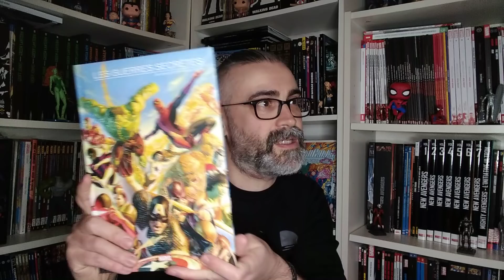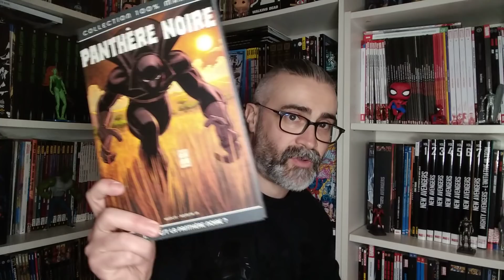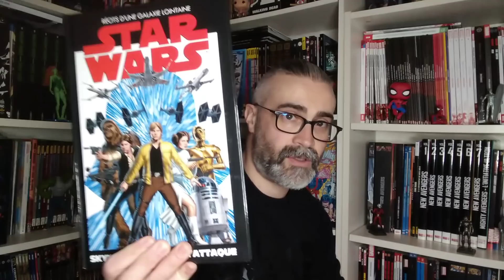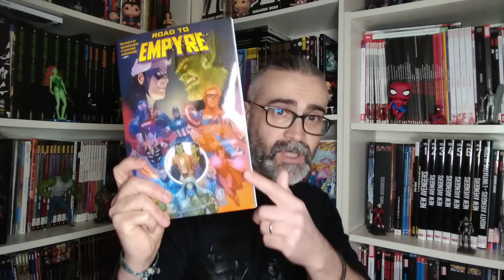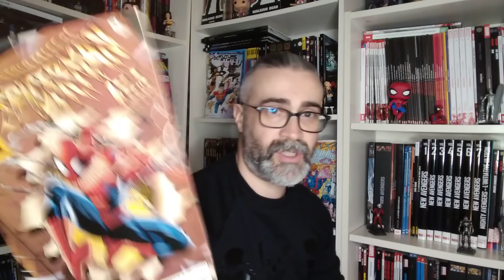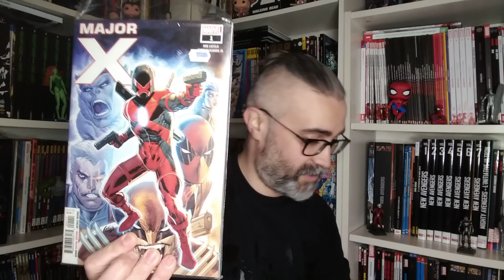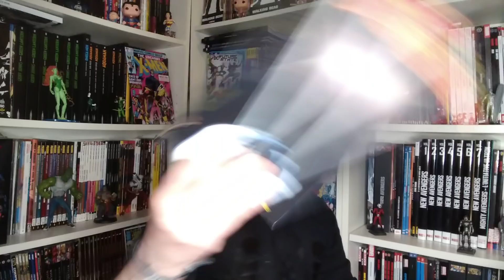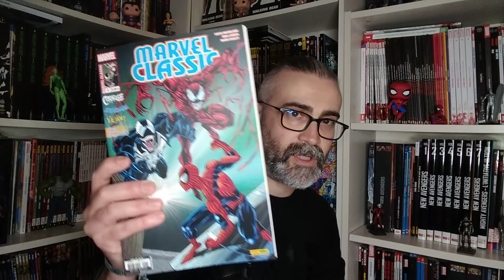Panini comics : planning annoncé de mars à juin 2021 🧾🧐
Le youtubeur le plus chaud de ta région (c'est bien un chauffage d'appoint qu'on entend en fond).

Rob Liefeld inside 😎